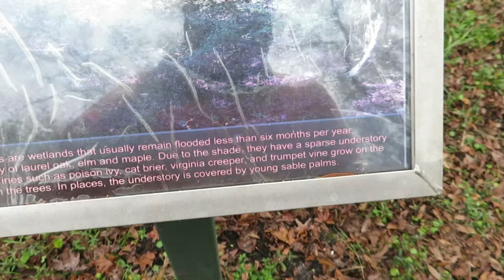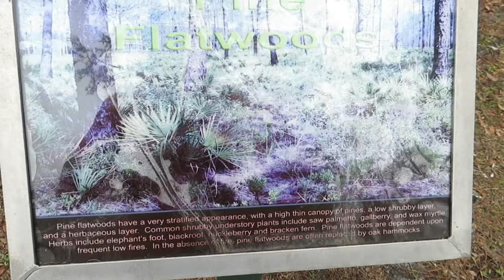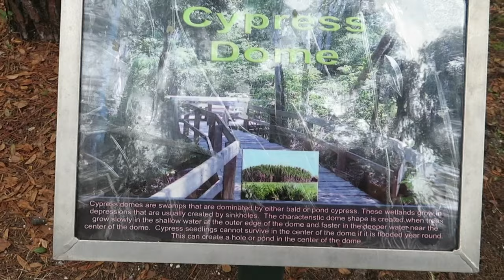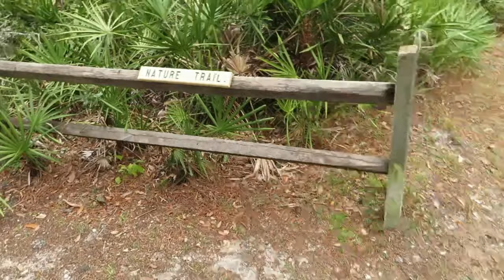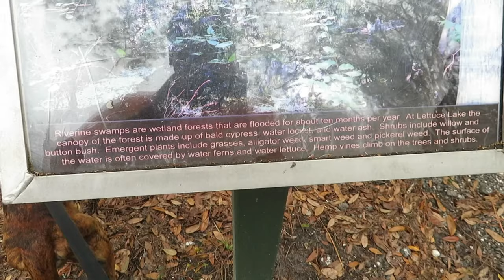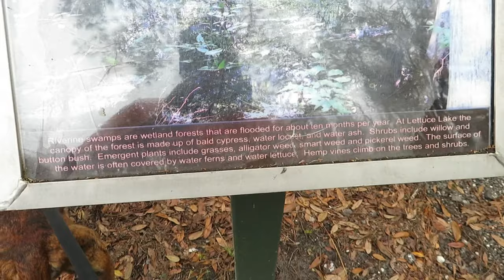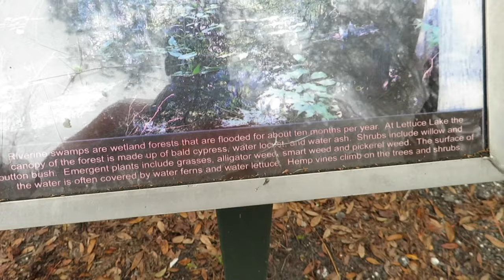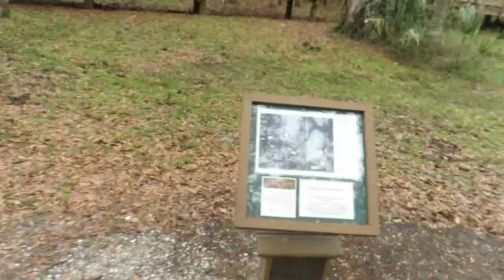Lettuce Lake Park VLOG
Lettuce Lake Park vlog. Well, I didn't tour the entire park. It is Tigger's 13th Birthday.